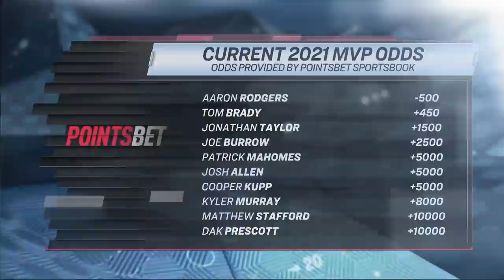Should the Associated Press have strict parameters on NFL MVP vote? | Pro Football Talk | NBC Sports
Mike Florio and Peter King discuss how the NFL MVP award should be voted on and why Hub Arkush's bias against Aaron Rodgers should not be permitted by the Associated Press.